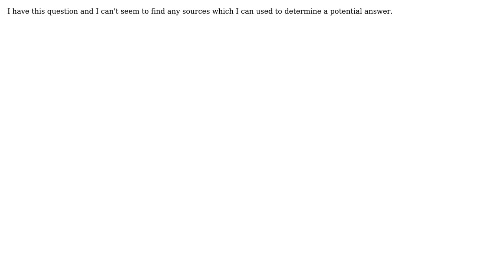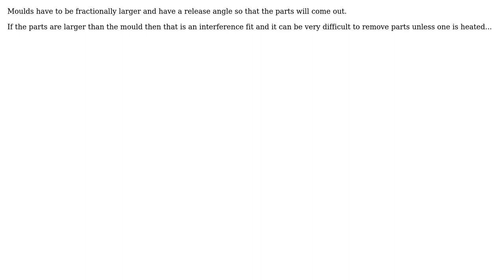Engineering: Why are moulds sometimes dimensionally larger than the metal components they make?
With thanks & praise to God, and with thanks to the many people who have made this project possible! | Content (except music & images) licensed under CC BY-SA | Music | Images & others | With thanks to user Solar Mike user Joshua Jones user blacksmith37 and the Stack Exchange Network Trademarks are property of their respective owners. You are responsible for your own actions.